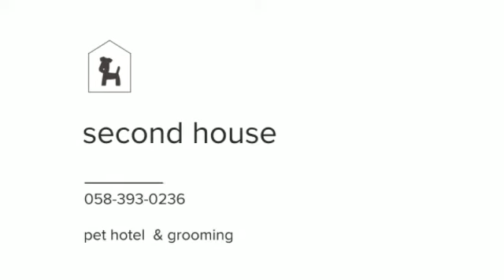2017/05/26 play room01